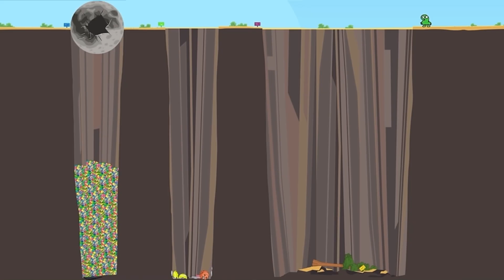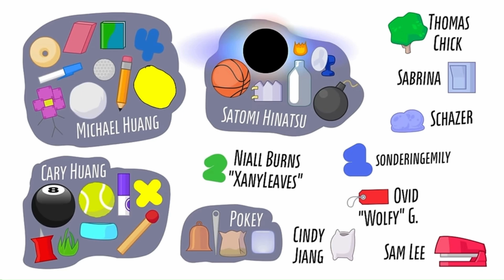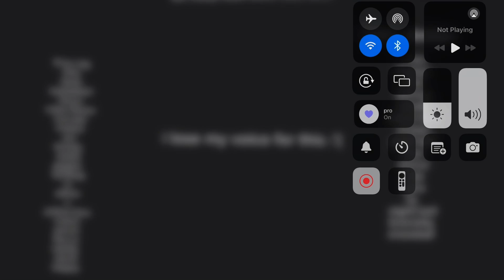Voicing Over TPOT 12 - Voice reveal? - @BFDI !! - @Jinxaye - We lost our voices